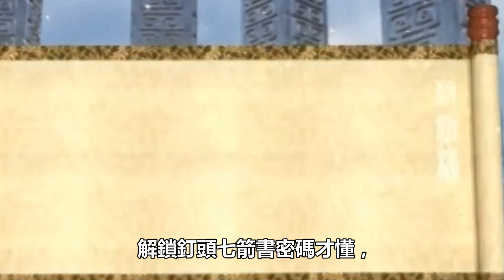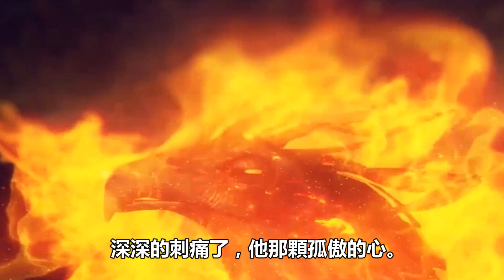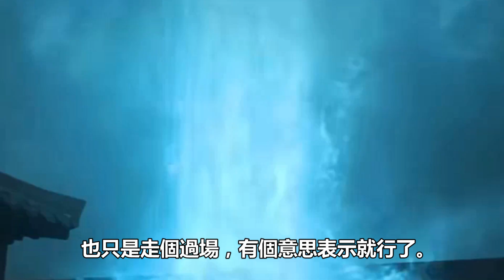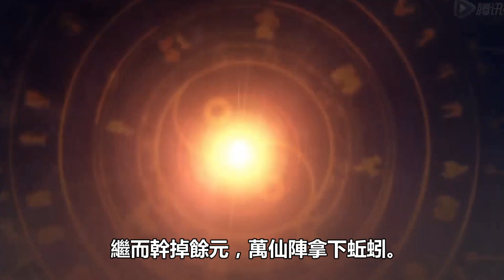解鎖釘頭七箭書密碼才懂，姜子牙不能成神，全拜陸壓道人所賜！